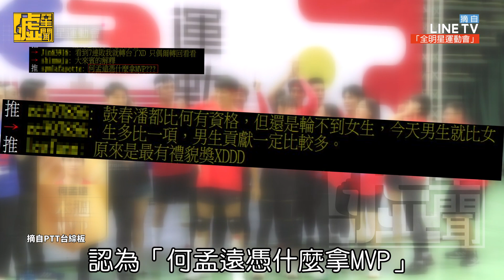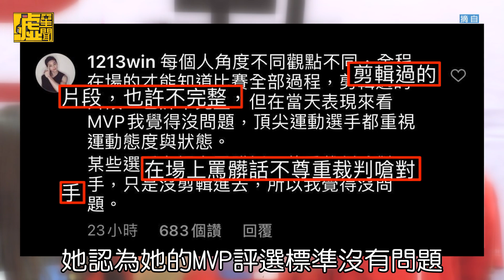何孟遠奪MVP激怒網友 蘇麗文爆選手粗口嗆裁判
🦍 全明星運動會 ， LINE TV 現正熱映中 🦍